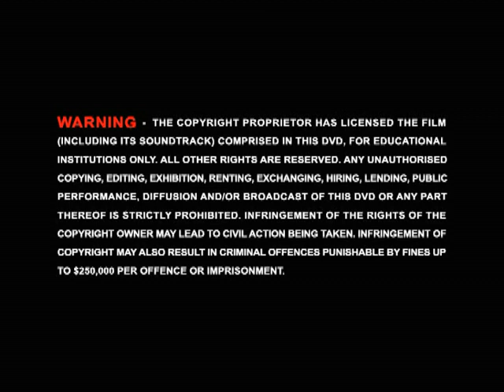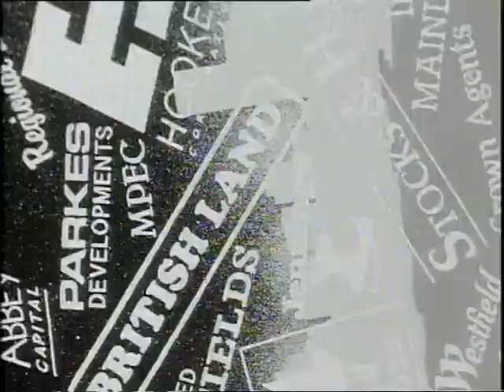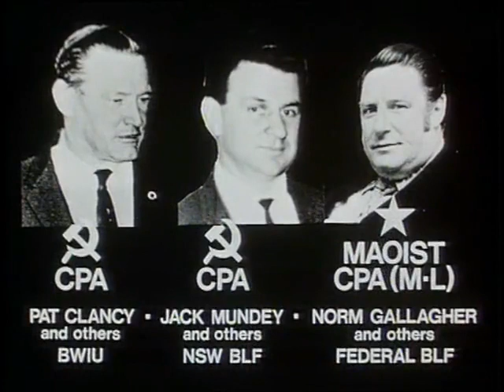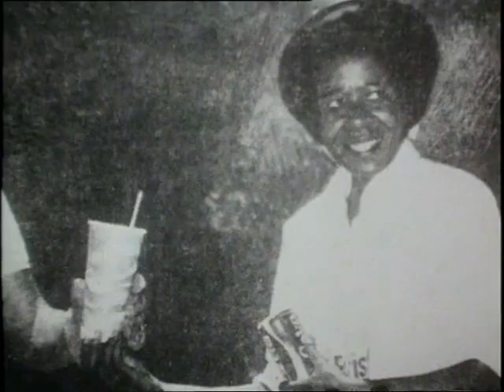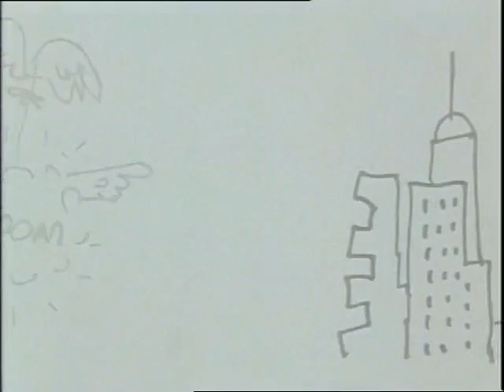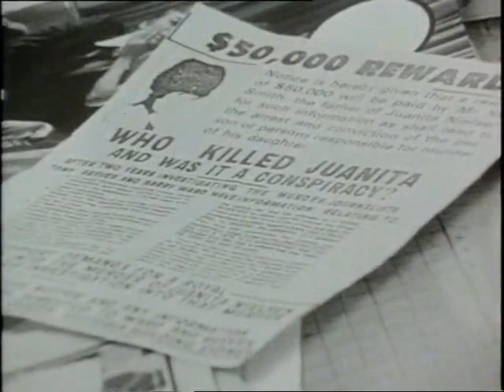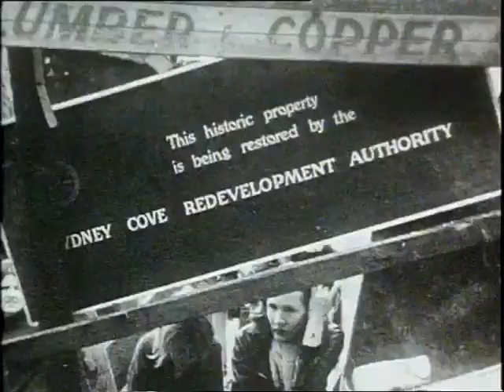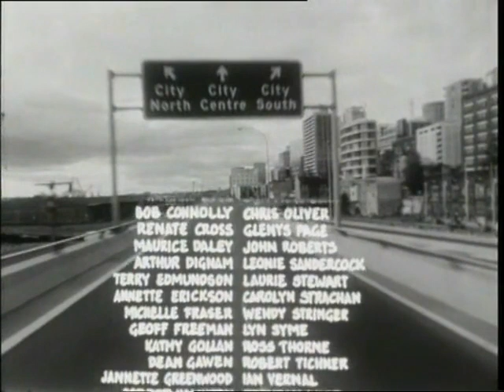Rocking the Foundations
Australian documentary about the New South Wales Builders' Labourers' Federation, 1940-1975. Uploaded here for review private purposes only. Not for commercial or public viewing, out of respect for producer's copyright.